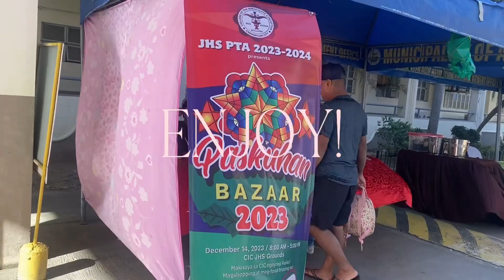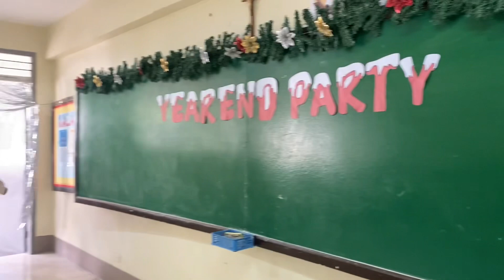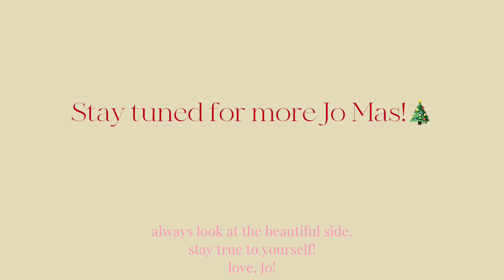school christmas party. | jo mas ‘23!🎄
Wonderful day everyone!!💌

LET’S BE FRIENDS!:
(all socials @johleanvictoria)

ME:
Hey there! I’m Johlean Victoria, a 16 year old content creator! I’ve been doing YouTube since I was 10 years old on a different account. But I wanted to start new, so here’s this! I post stuff here that I usually love doing like singing, traveling, and vlogging. It is so much fun for me to make content like these for you guys! I hope you love them! Mwa! 💋

FACTS:
Nickname: Jo
Editing Software: Final Cut Pro
Filming Device: iPhone 11/ iPad 7th Gen
Birth Year: 2007
Nationality: Filipino+ American
Height: 5’3